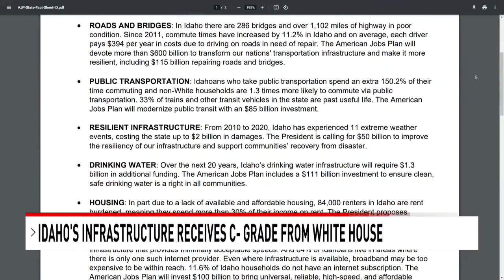Idaho's infrastructure receives C- grade from White House